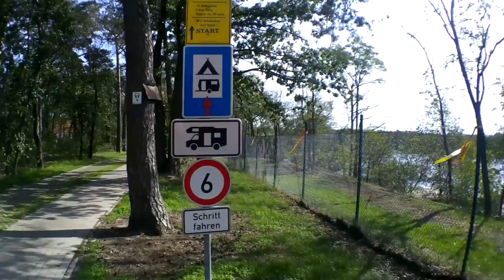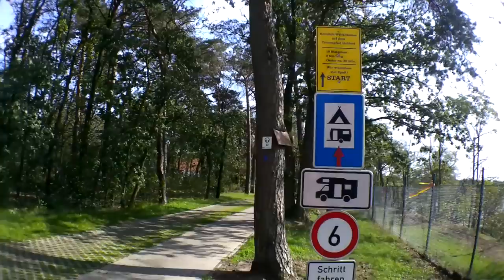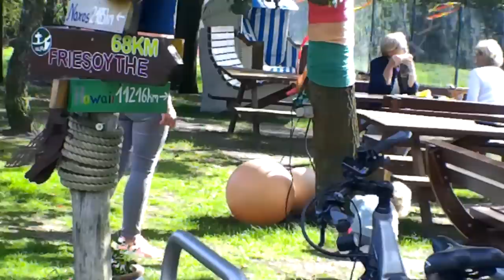Tour du propriétaire - Vlog Vivre en camping car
Ambre et Krissa au camping. visite guidée ;)

Matériel camping-car :

Nos bricolages :

Dans nos cuisines :

Notre High tec' :

Nos livres :

Nos loisirs :